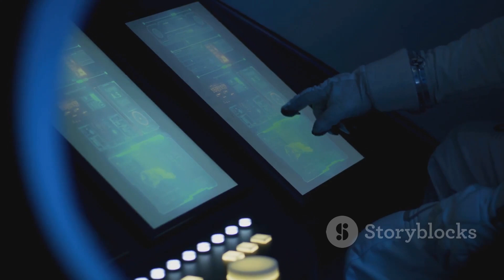Viaje a Marte el Sueño y la Aventura Elon Mash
Abróchate el cinturón para vivir la aventura más emocionante de tu vida. En nuestro último vídeo, acompáñenos en un emocionante viaje a Marte, dirigido nada menos que por el genio visionario Elon Mash. Prepárese para ser cautivado mientras desentrañamos los misterios del espacio, mezclando suspense con ciencia de vanguardia que le dejará al borde de su asiento.

Experimente la emoción de los viajes interplanetarios mientras le llevamos en una visita virtual a nuestra futura colonia marciana. Desde el momento en que nos lanzamos al espacio, cada instante está repleto de emoción y descubrimientos alucinantes. Sea testigo de primera mano de los retos a los que se enfrenta la tripulación y pruebe el valor que se necesita para aventurarse más allá de los límites de la Tierra.

Acompáñenos en una experiencia inolvidable que despertará su curiosidad y asombro por las maravillas del cosmos. No te pierdas esta alucinante aventura. ¡El viaje a Marte comienza ahora!

Si quieres ayudar a este canal utiliza este enlace de Amazon a mi me darán una comisión y a ti no te costará nada y con esto ayudarás ha crear más contenido en YouTube

GoTranscript

Pectory A.I.